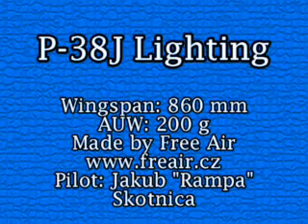P-38J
Model P-38J